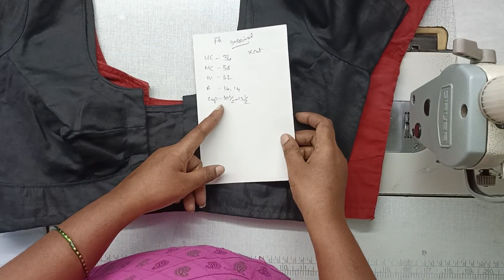blouse doubts clarification#kalaiyin kalaigal#important blouse tips#easy method in Tamil